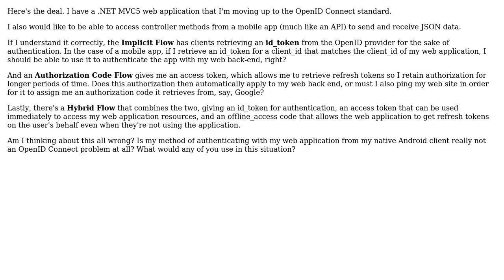Software Engineering: What OpenID Connect flow is right for me?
With thanks & praise to God, and with thanks to the many people who have made this project possible! You are responsible for your own actions.